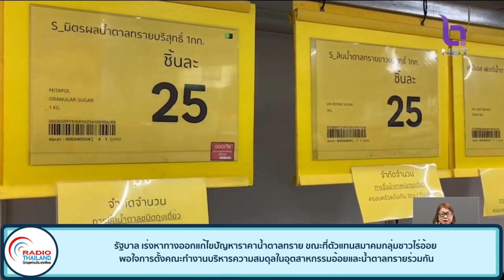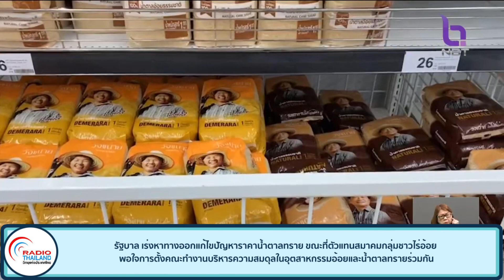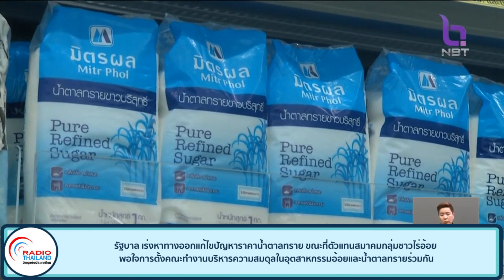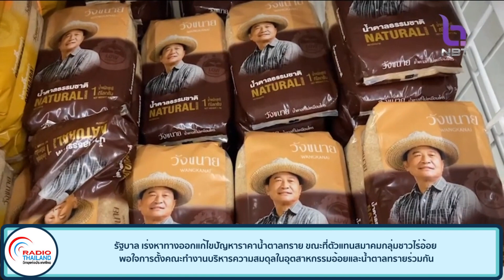รัฐบาล เร่งหาทางออกแก้ไขปัญหาราคาน้ำตาลทราย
รัฐบาล เร่งหาทางออกแก้ไขปัญหาราคาน้ำตาลทราย ขณะที่ตัวแทนสมาคมกลุ่มชาวไร่อ้อย พอใจการตั้งคณะทำงานบริหารความสมดุลในอุตสาหกรรมอ้อยและน้ำตาลทรายร่วมกัน